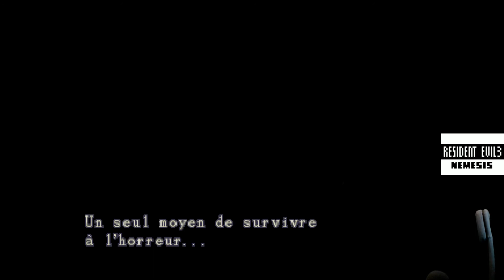Resident Evil 3 - episode 9 : Saut dans le temps, ras le Q, galèreman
Vu le titre, je crois que j'étais pas dans le bien...

Let's play de Resident Evil 3